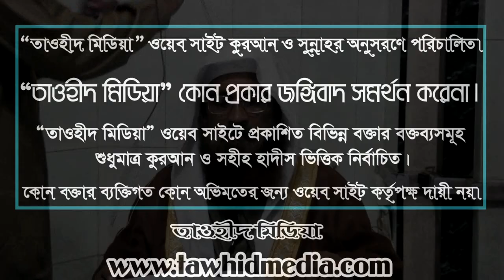মালিটোলা মসজিদের আলোচনা | মানসুরুল হক রিয়াদি | Bangla Lecture | Mansurul Haque | Tawhid Media